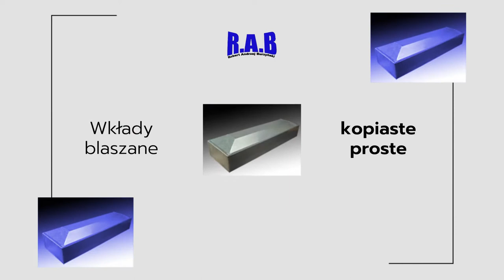Trumny metalowe Legionowo Rab Robert Andrzej Burzyński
Produkujemy i sprzedajemy MetaloweWkładyDoUrn i trumien. Proponujemy wkłady blaszane kopiaste proste, sześciokątne, ośmiokątne, a także kopiaste na silikon. Ponadto mamy wkłady blaszane płaskie i z blachy cynkowej. Zakupić u nas można również skrzynię transportową.

Oferowane produkty cechują się wysoką jakością i wytrzymałością. Stale je ulepszamy, wysłuchując rad naszych Klientów.

Zapraszamy!